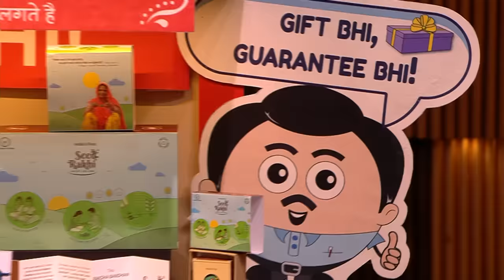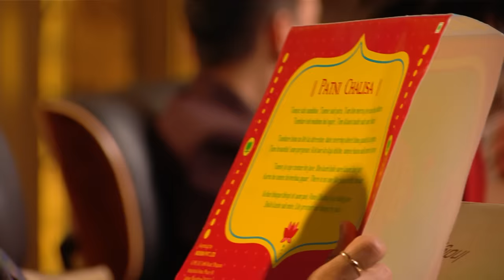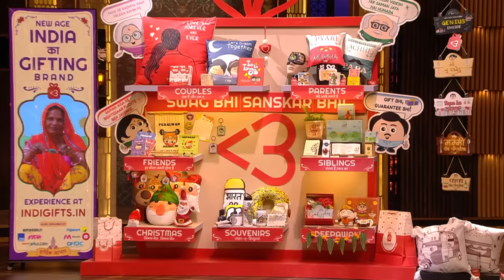Sharks को बहुत पसंद आए Gifting Brand ‘Indigifts’ के Founders | Shark Tank India S3 | Full Pitch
‘Indigifts’ is the gifting brand of New Age India, catering to every emotion and occasion. The founders of the company ask for 50 lakhs for 2% equity. Will the sharks show interest in investing? Watch the full pitch to find out.